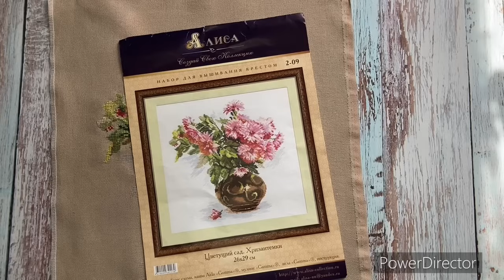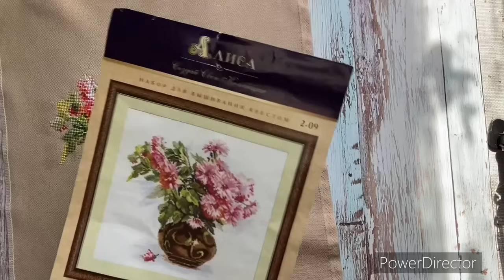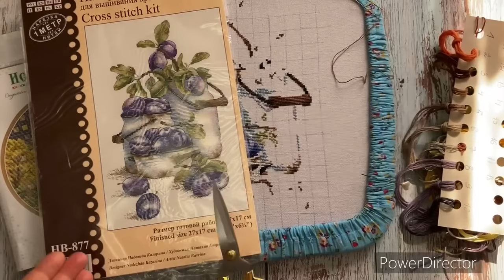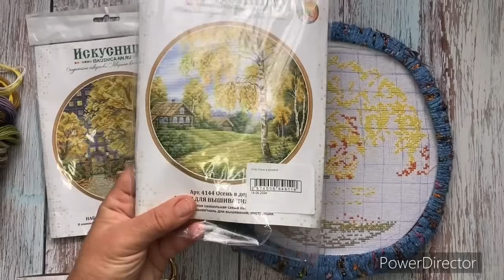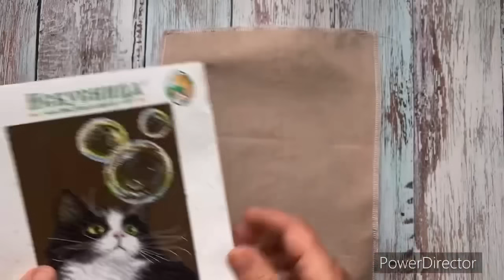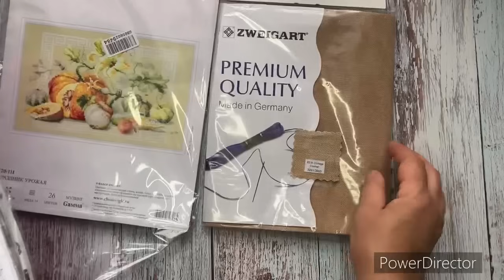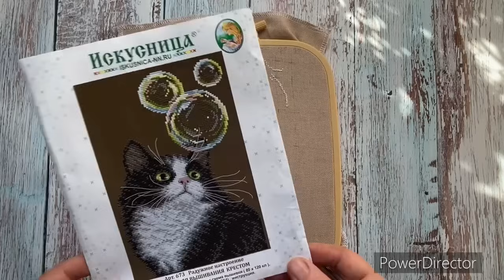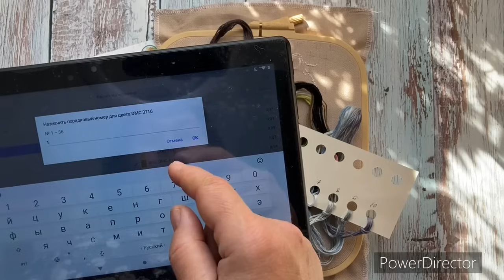Вышивальная неделя !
Карта сбербанка для помощи каналу :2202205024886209